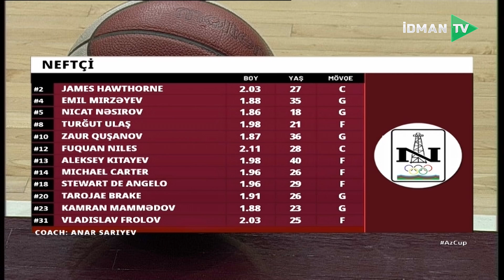Basketbol üzrə Azərbaycan Kuboku I NEFTÇİ - XIRDALAN I İDMAN TV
Basketbol üzrə Azərbaycan Kubokunda qrup oyunu (NEFTÇİ - XIRDALAN)

Şərhçi: Sənan Əliyev

TV: İDMAN TV